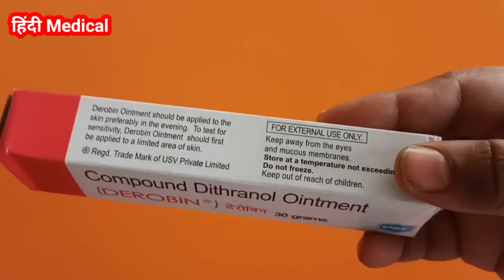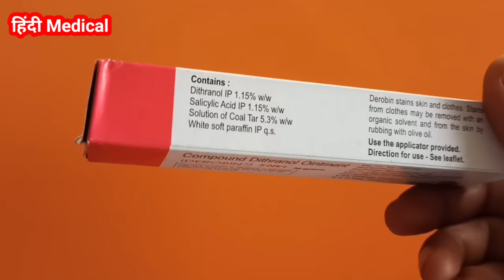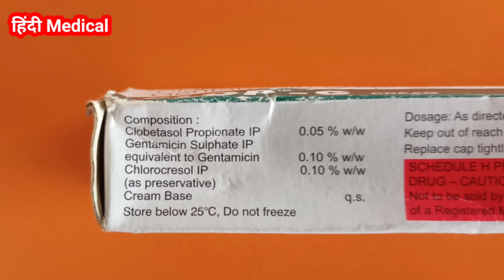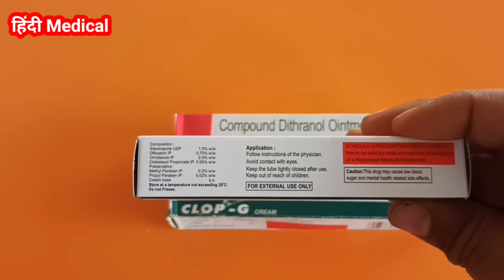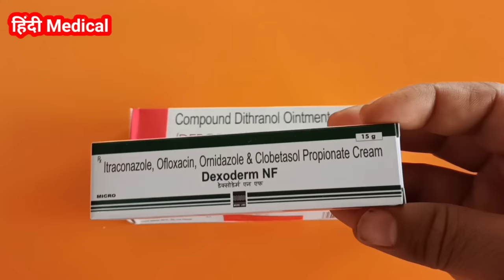3 Best Cream Dad Khaj Khujli Problem | दाद खाज खुजली को जड़ से खत्म करने के 3 बेस्ट क्रीम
3 Best Cream Dad Khaj Khujli Problem | दाद खाज खुजली को जड़ से खत्म करने के 3 बेस्ट क्रीम

Thanks & Regards
Sonu thakur